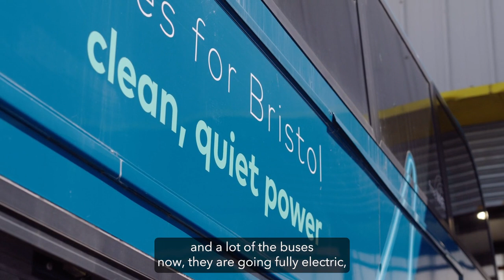First Bus Engineering Apprenticeship Intake 2023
First Bus recently welcomed its latest cohort of engineering apprentices to its training academy at Reaseheath College in Cheshire – the UK’s first dedicated bus and coach engineering facility - for an action packed induction week.